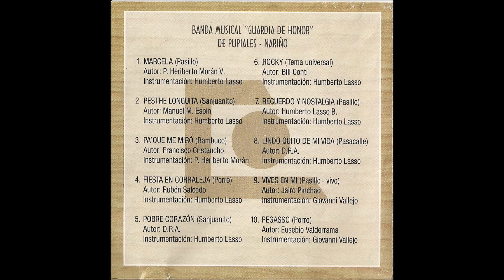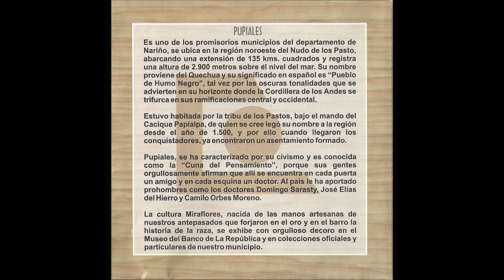09 VIVES EN MI (Pasillo Vivo) - Banda "Guardia de Honor" - Pupiales (Col)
BANDAS MUSICALES DE COLOMBIA VOLUMEN IX Banda Musical - "Guardia de Honor" de Pupiales - Nariño

VIVES EN MI (Pasillo Vivo)
Autor: Jair Pinchao
Instrumentación: Giovanni Vallejo Lasso

Director: Luis Humberto Lasso
Director Asistente: Giovanni Vallejo Lasso

*Clarinetes: Alberto Arteaga* Jairo Vallejo Lasso, Hugo Bravo Rosero, Wilmer Abasolo
*Saxofones Altos: Oswaldo Arteaga, Armando Muñoz, Ariel Botina
*Saxofón Tenor: Cesar Coral
*Trompetas: Vicente Arteaga, Giovanny Bravo, Fidel Arteaga, Hernando Tarapuez, Arcesio Cepeda
*Trombones: Giovanni Vallejo Lasso, Diego Pantoja Lasso, Orlando Bravo Rosero
*Fliscorno Barítono: Edgardo Segovia
*Fliscorno Alto: Fernando Pantoja Lasso
*Tubas: Humberto Rosero, José Coral
*Percusión: Ricardo Narváez, Adelmo Ceballos, Wilson Basante, Luis Arteaga Diego Rosero
*Mascota: Jairo Arteaga